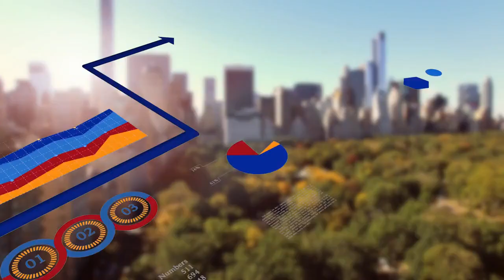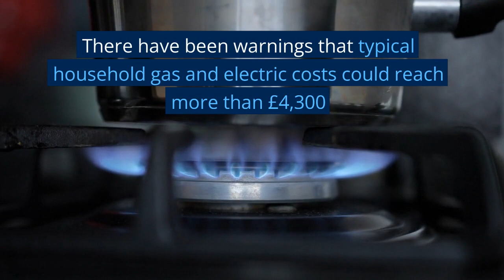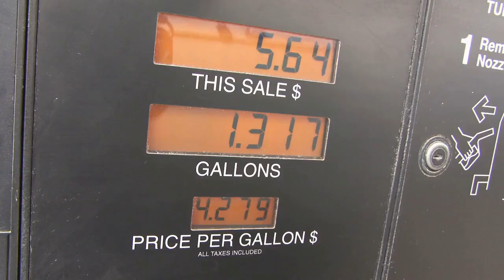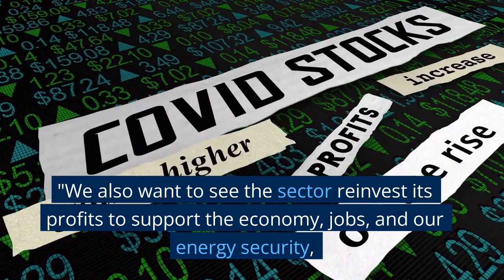New Windfall Tax 'Shell in talks with Government as ministers consider' [BREAKING NEWS]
Shell plc  •  Windfall tax  •  Profit  •  Dividend

Explore in this Video:

Shell’s share price jumped 4.5 percent in trading in London on Thursday.
Shell has reported its second-highest quarterly profit on record but it has not paid the UK's windfall tax on energy firms.
Shell in talks with Government as ministers consider new windfall tax
Oil and gas giant did not pay any tax in Britain, despite an existing windfall scheme

{About: Business Snap}
The Business Snap channel for people who wants to find reviews & updates from Finance, Investing, Insurance & Businesses - providing well-researched, useful recommendations, from reliable & authentic resources and I try to empower people to make smart financial or business decisions. Here you can find comprehensive guides on investing, banking, credits, and more.

Our aim is to organize our extensive research in a way that makes your life easier to navigate in order to save time.